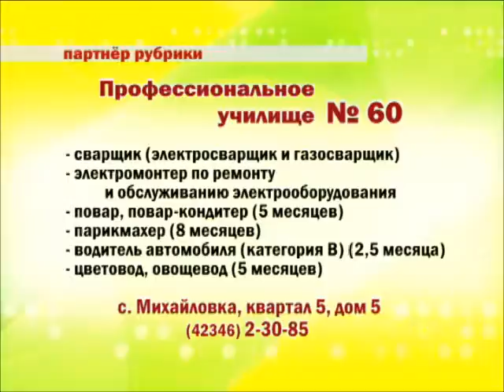Великий и могучий - Буква ы в приставках.wmv